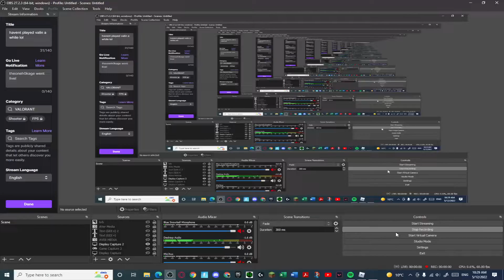KID RAGES OVER ME USING OVERKILL (Slap Battles)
Funny video on slap battles :-)